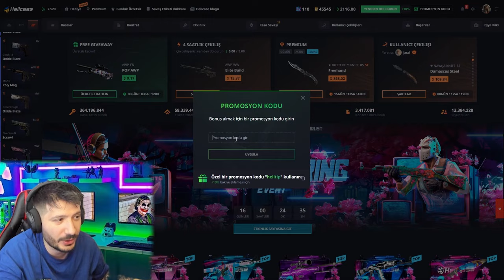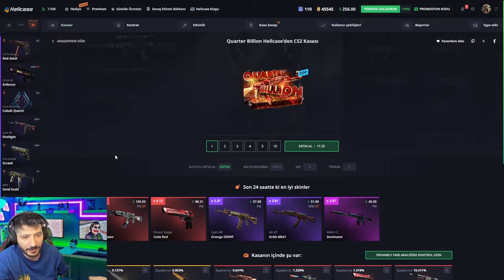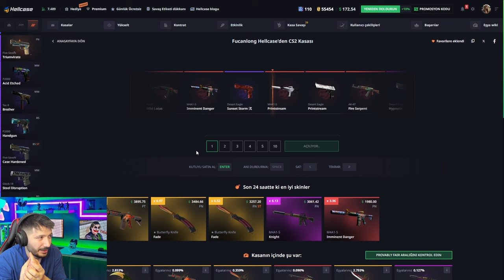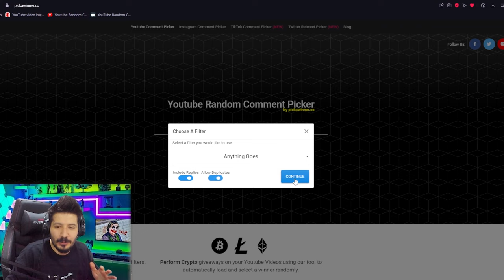BU KADAR PAHALI OLDUĞUNU SONRADAN ANLADIK Hellcase Promo Code giveaways